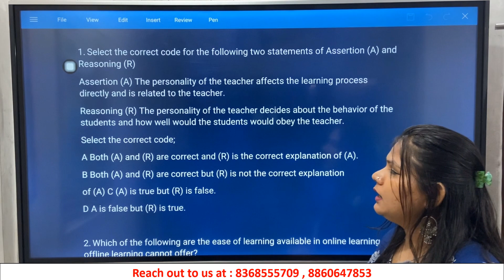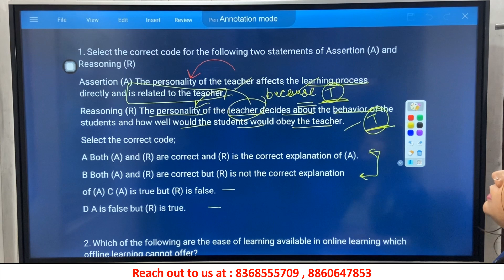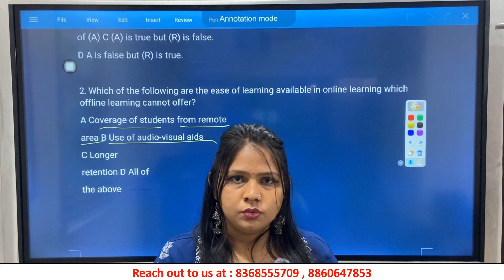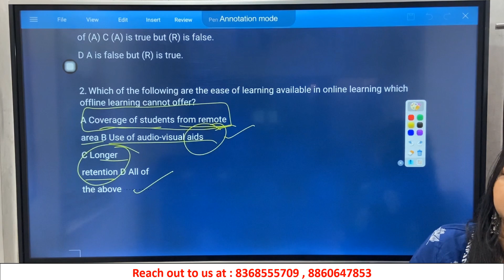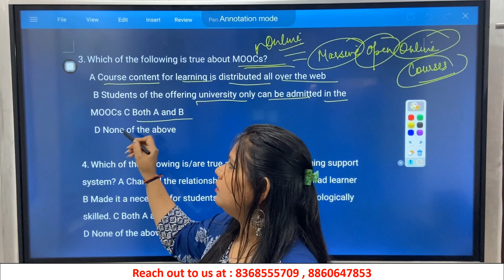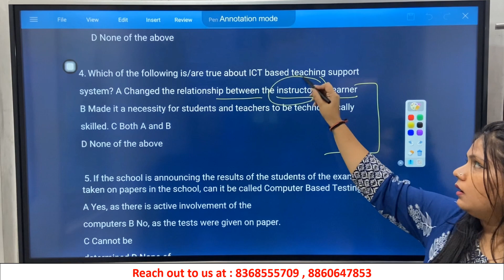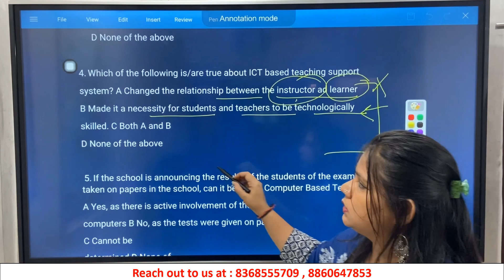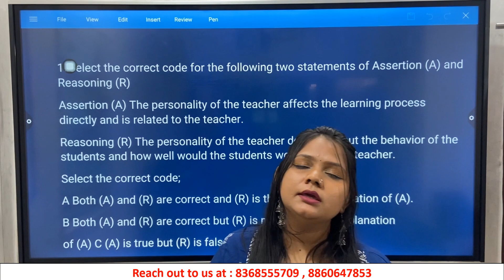UGC-NET Teaching Aptitude Mock Test || UGC-NET Paper 1 || VERF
Welcome to the Vidya Educational Research Foundation YouTube channel!

In this video, we bring you a comprehensive guide to the UGC NET Teaching Aptitude Test. If you're aspiring to become a lecturer or professor in Indian universities and colleges, this is a must-watch for you!

Our expert faculty at Vidya Educational Research Foundation has carefully curated this video to help you understand the intricacies of the UGC NET Teaching Aptitude Test. Whether you're a beginner or have some prior knowledge, our content is designed to cater to learners of all levels.

During this video, we will cover various important topics, including:

1. Introduction to the UGC NET Teaching Aptitude Test
2. Syllabus and exam pattern breakdown
3. Tips and strategies to excel in the exam
4. Detailed explanations of key concepts and theories
5. Sample questions and their solutions
6. Common mistakes to avoid
7. Recommended study materials and resources

Our team of experienced educators will guide you through each topic, providing valuable insights and tips to enhance your preparation. We understand the importance of this exam in your career, and our aim is to equip you with the knowledge and skills necessary to succeed.

We are committed to providing quality content that will empower you in your journey towards becoming a successful educator.

At Vidya Educational Research Foundation, we believe in the power of education and its ability to transform lives.

Thank you for choosing Vidya Educational Research Foundation. Let's embark on this learning journey together!

𝐃𝐨 𝐯𝐢𝐬𝐢𝐭 𝐨𝐮𝐫 𝐢𝐧𝐬𝐭𝐢𝐭𝐮𝐭𝐞 𝐢𝐧 𝐩𝐞𝐫𝐬𝐨𝐧 𝐟𝐨𝐫 𝐦𝐨𝐫𝐞 𝐠𝐮𝐢𝐝𝐚𝐧𝐜𝐞.
𝐓𝐡𝐞 𝐚𝐝𝐝𝐫𝐞𝐬𝐬 𝐢𝐬 : 𝐀𝟐𝐀/𝟐𝟔𝟖, 𝐒𝐄𝐂𝐎𝐍𝐃 𝐅𝐋𝐎𝐎𝐑, 𝐍𝐄𝐀𝐑 𝐑𝐈𝐂𝐇 𝐇𝐀𝐑𝐕𝐄𝐒𝐓 𝐒𝐂𝐇𝐎𝐎𝐋, 𝐉𝐀𝐍𝐀𝐊𝐏𝐔𝐑𝐈 𝐖𝐄𝐒𝐓, 𝐍𝐄𝐖 𝐃𝐄𝐋𝐇𝐈 - 𝟏𝟏𝟎𝟎𝟓𝟖.

𝐎𝐮𝐫 𝐂𝐚𝐥𝐥𝐢𝐧𝐠 𝐍𝐮𝐦𝐛𝐞𝐫𝐬 - 𝟖𝟑𝟔𝟖𝟓𝟓𝟓𝟕𝟎𝟗, 𝟗𝟑𝟓𝟒𝟏𝟕𝟕𝟓𝟐𝟖